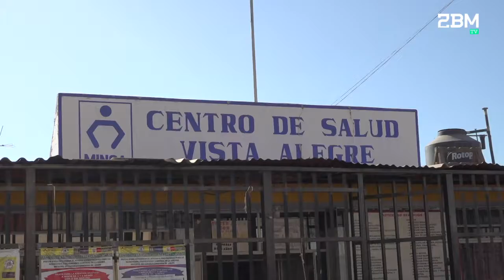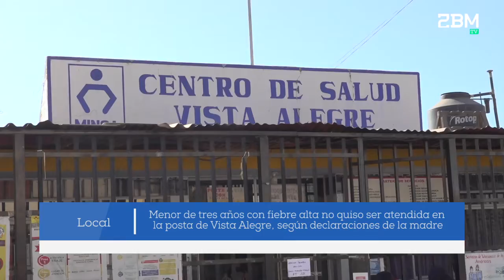Posta de Vista Alegre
Menor de tres años con fiebre alta no quiso ser atendida en la posta de Vista Alegre, según declaraciones de la madre

Mariela Díaz, una joven madre en condiciones vulnerables, asistió a la posta de Vista Alegre con su hija de tres años, quien presentaba una fiebre alta y convulsiones. Al llegar al centro médico no fue atendida, pese a contar con seguro médico.

Nos comunicamos telefónicamente con el Dr. Nills Huamantumba, encargado de la Posta médica de Vista Alegre, quien se mostró sorprendido por esta situación y declaró que el trato del personal de salud hacia la población debe ser respetuoso.
 Además, señaló que existe un libro de reclamos en el que cualquier ciudadano puede presentar su queja.

Finalmente, Mariela Díaz y su menor hija pudieron ingresar al centro médico, para ser debidamente atendidas.